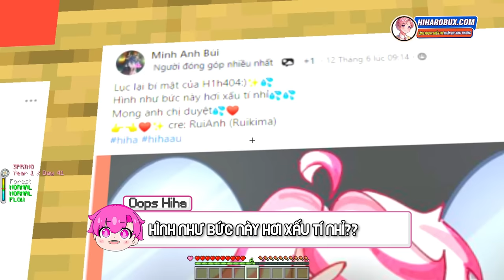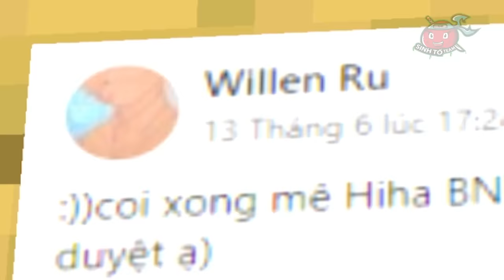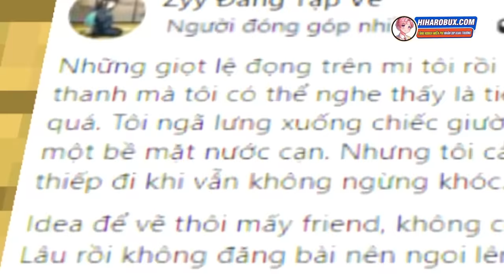HIHA SÁT THỦ VÀ HIHA THẦN CHẾT ĐƯỢC TỔNG THỐNG HIHA DẪN ĐẾN LÀNG HIHA ĐA VŨ TRỤ *LÀNG HIHA AUT 🥰😎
Hôm nay hãy chào đón 2 phiên bản Hiha đa vũ trụ mới vào làng nhé hehe..